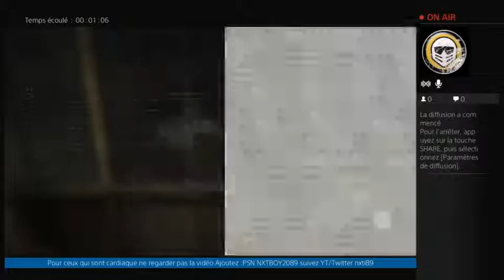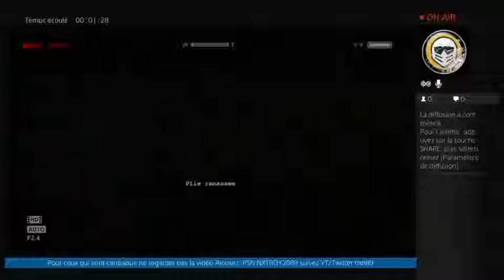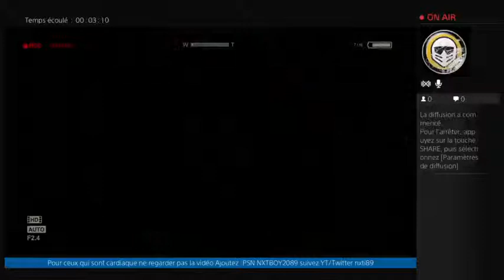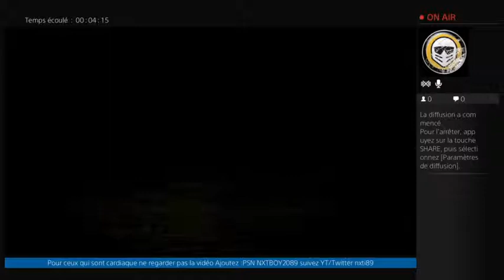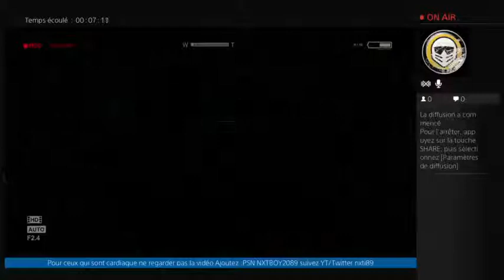Outlast 4e Partie commenté en FR HD (PS4) (480p)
Au sommaire :
Une sortie avec un spectre effrayant et
malheureusement un bug demain je vous le continu